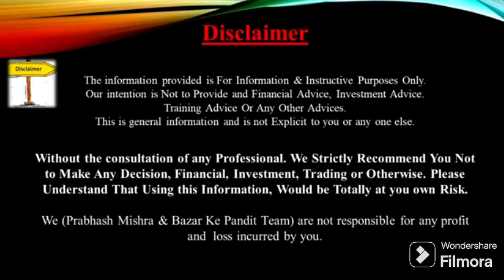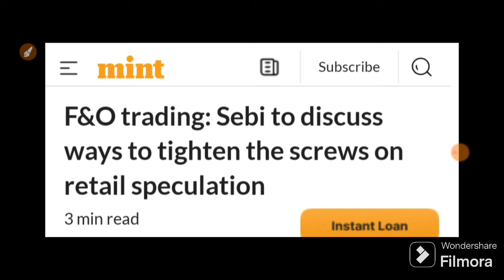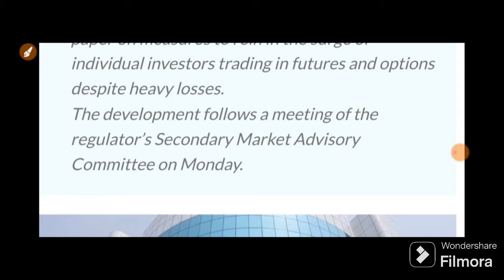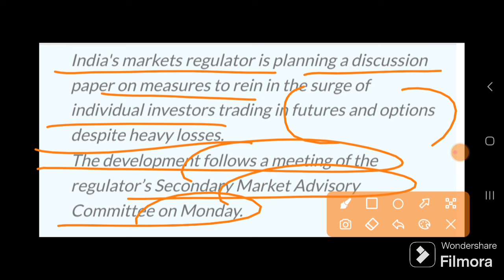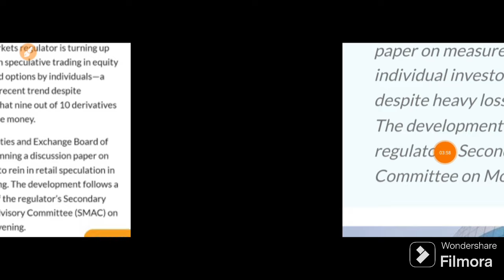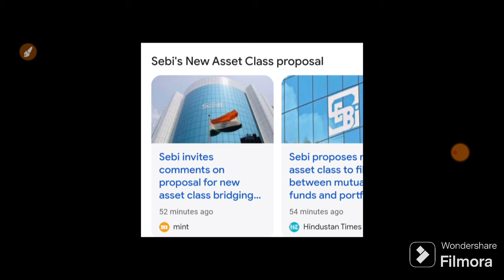2 दिन में आयेगा F&O Trading पर नया Rule Sebi ने दी बड़ी खबर | 18 July Nifty Bank Nifty Prediction